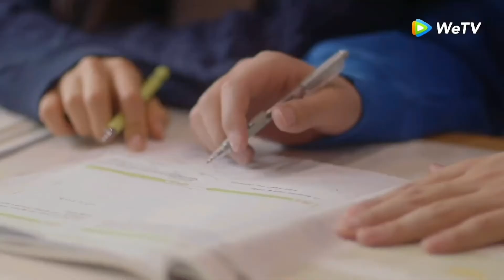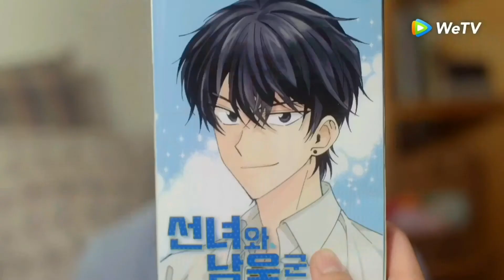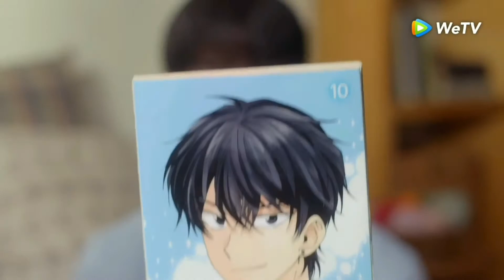What if 'Pop Out Boy!' was a BL drama...? (Kim Min Kyu & Choi Hyun Wook)